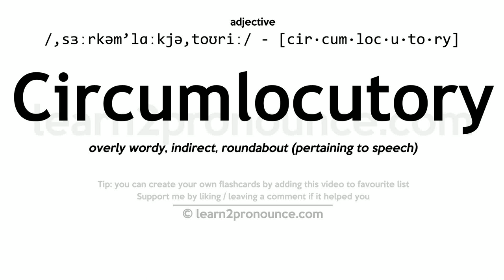Pronunciation of Circumlocutory | Definition of Circumlocutory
Circumlocutory pronunciation | How to pronounce Circumlocutory in English?
/,sɜːrkəm`lɑːkjə,toʊriː/
Meaning of Circumlocutory | What is Circumlocutory?
(adjective) roundabout and unnecessarily wordy
What is Circumlocutory | Circumlocutory meaning and definition?